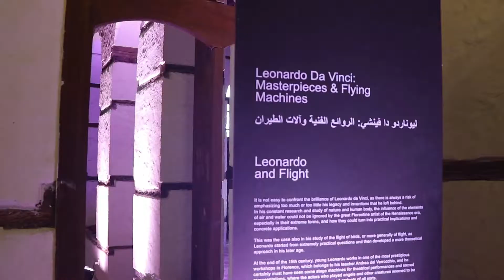Leonardo da Vinci: Masterpieces and Flying Machines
LEONARDO IN JEDDAH

Twenty stunning DAW (digital art works) of Leonardo Da Vinci’s most iconic and famous paintings are currently exhibited in Sharbatly house, Jehddah, Saudi Arabia.
Titled “Leonardo Da Vinci Masterpieces and Flying Machines” and curated by Carlo Francini, the exhibition comes in line with cultural and artistic development